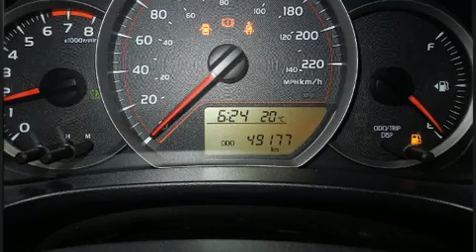2014 Toyota Yaris LE in Terrebonne, QC J6W 6A6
Léveillé Toyota
1369 Montée Masson

La Toyota Yaris 2014. Affichant moins de 50 000 km au compteur, ce véhicule possède encore de nombreuses bonnes années devant lui, il est reconnu pour sa fiabilité. Grâce à la souplesse de son efficace moteur 4 cylindres, les passages de vitesses se font tout en douceur, vous bénéficierez aussi d'une expérience de conduite confortable et prévisible. Parmi les principales caractéristiques on retrouve un climatiseur, un compte-tours, un ordinateur de bord, un afficheur de la température extérieure, des sièges baquets à l'avant, une banquette arrière à dossiers rabattables séparés, essuie-glace arrière, et beaucoup plus. L'habitacle propose de nombreuses solutions de rangement qui sont le reflet d'un souci élevé du détail. Vous et vos passagers apprécierez la sonorité de la chaîne stéréo, qui comprend une lecteur CD et une connexion MP3, et 4 haut-parleurs parfaitement positionnés. Toyota accorde la priorité à la sécurité et la protection en incluant: coussins gonflables à l'avant, coussins gonflables latéraux à l'avant, système antipatinage, système d'assistance au freinage, la mise hors de fonction du système d'allumage, et freins antiblocage. Le dispositif de stabilité électronique tente de maintenir votre véhicule sur la route quelles que soient les conditions routières. Notre fierté se manifeste à travers l'excellent service à la clientèle que nous offrons. N'hésitez pas à nous appeler.